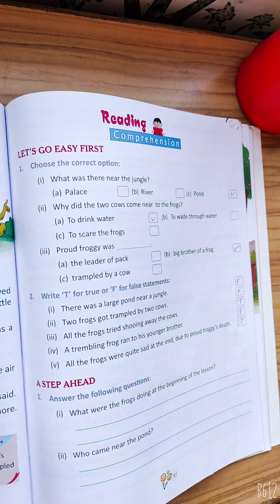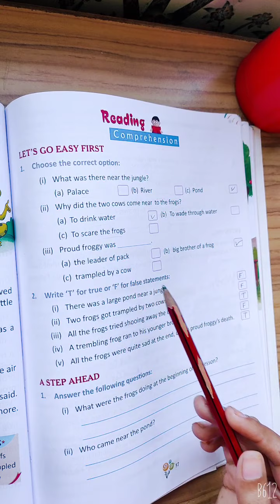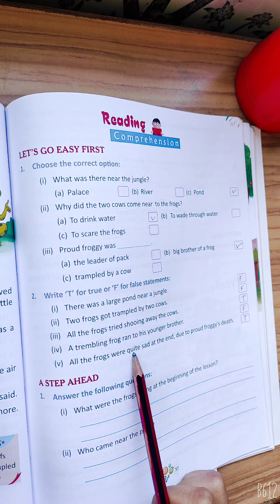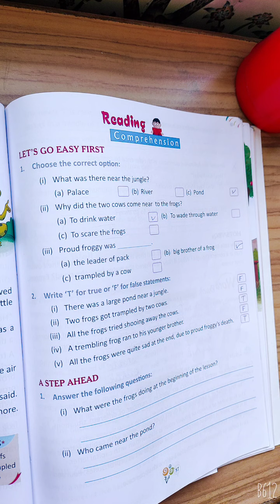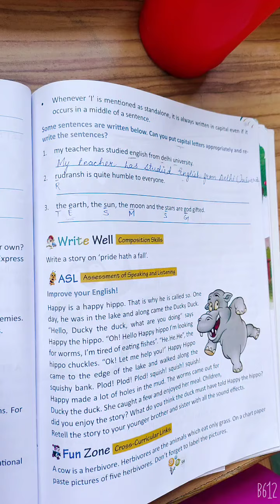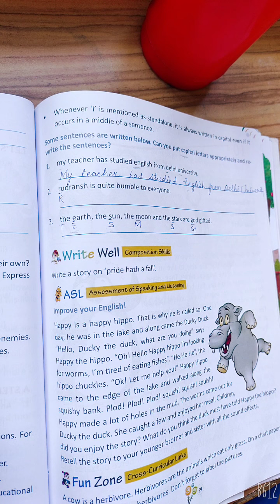English Class 3 Chapter 9 Part 2